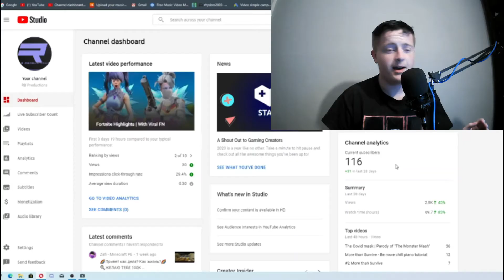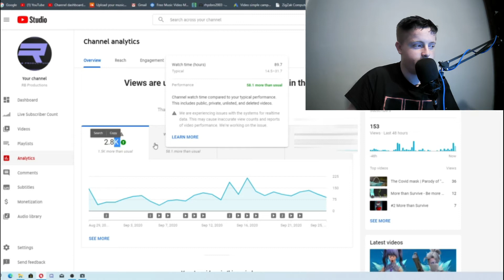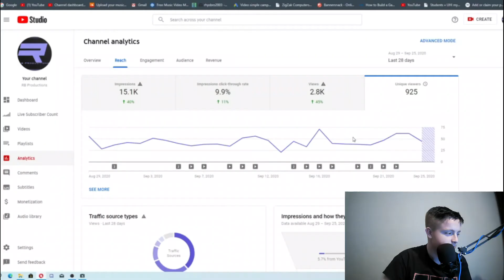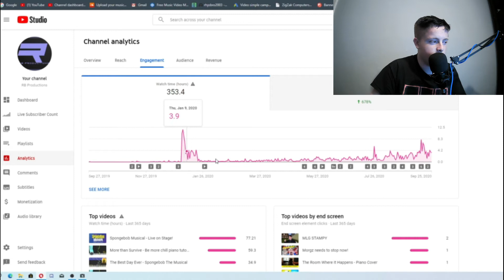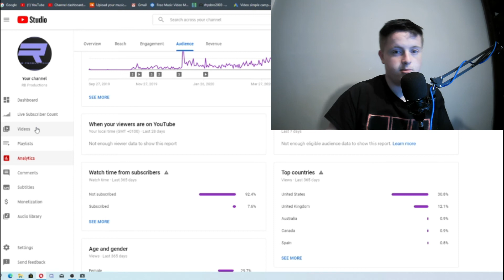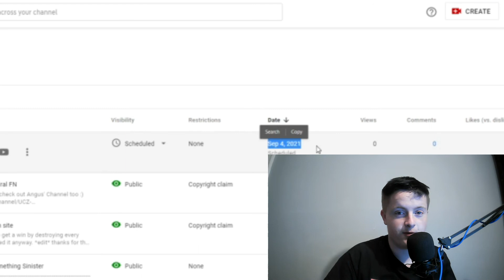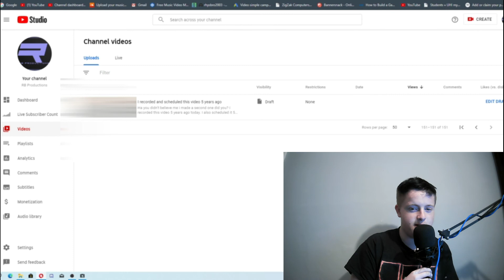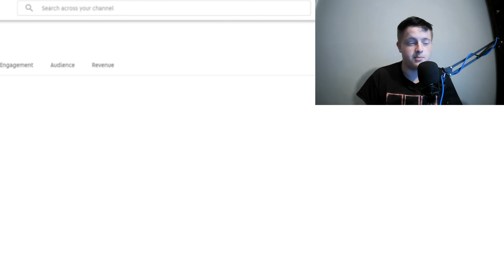How much money I make from YouTube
Youtube analytics video! How much money does YouTube pay me? watch to find out!

Have a nice day x